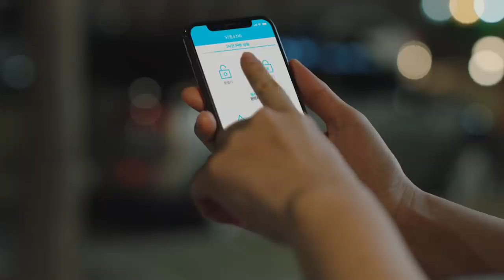소중한 누군가를 위해, 오늘을 함께하다. 쏘카